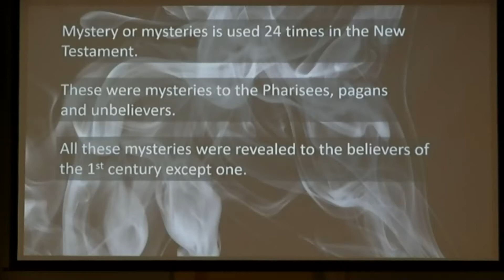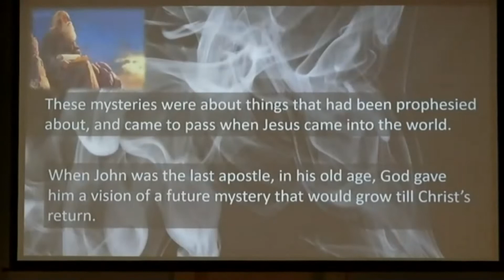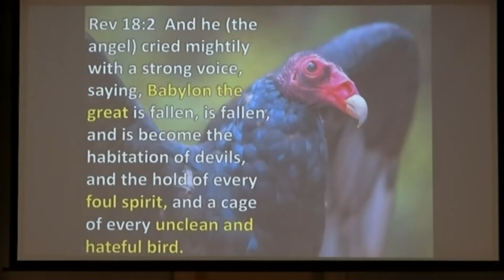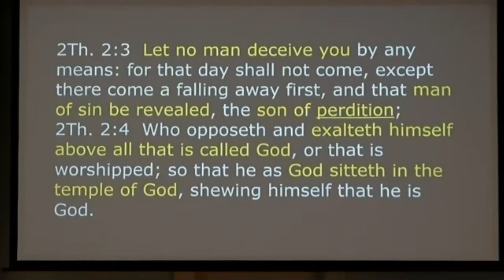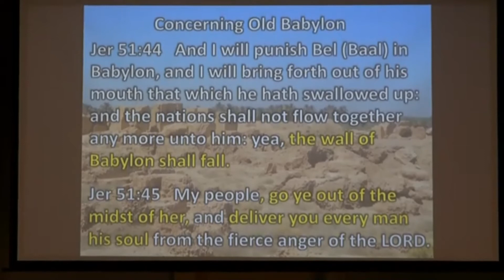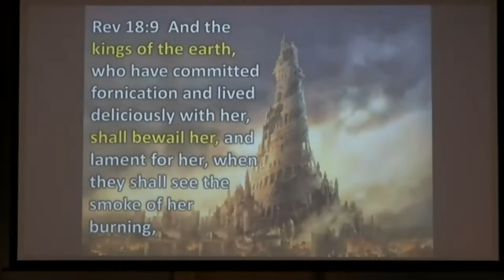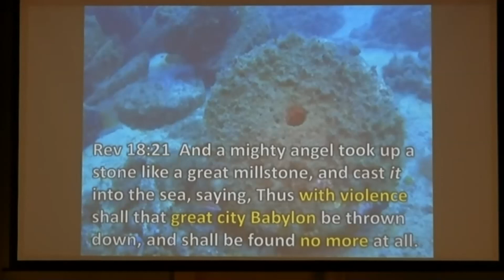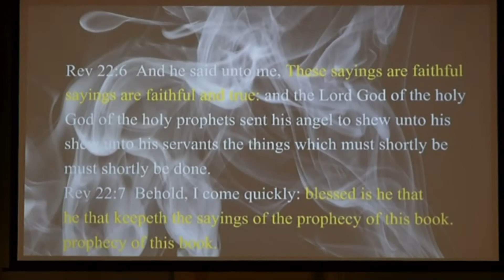Mystery - April 11, 2021 - Bro. Roger A.